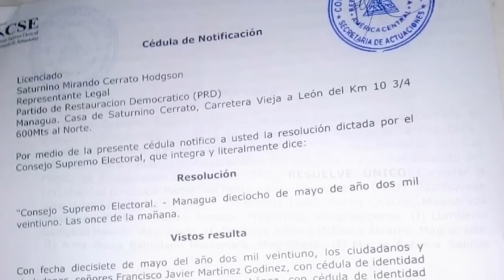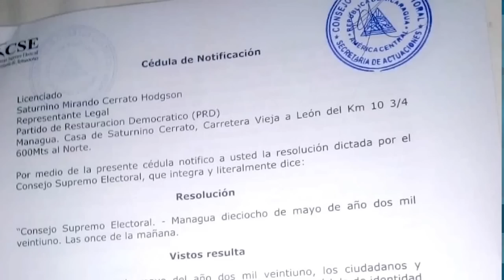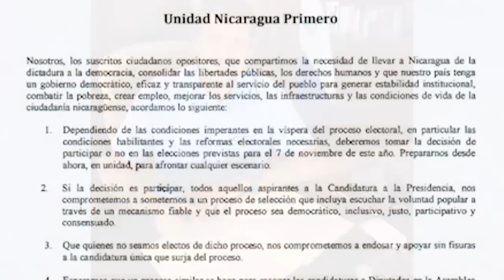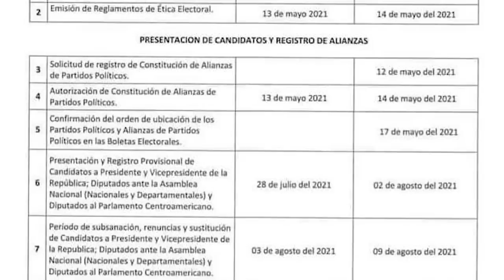Juan S. Chamorro: La Alianza Ciudadana debe abrirse a todos los aspirantes presidenciales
La Alianza Ciudadana debe abrirse a una alianza amplia con el resto de organizaciones políticas que han sido excluidas del proceso electoral por las decisiones inhibitorias de Daniel Ortega, a criterio del precandidato presidencial Juan Sebastián Chamorro, vertidas en el programa Esta Semana, que solo se transmite en línea por causa de la censura televisiva del régimen.
Chamorro opina que todos los precandidatos deberían participar en el proceso de escogencia del candidato único que debe presentar una oposición preferiblemente unida y reconoce que, aunque hay temor de que les cancelen la personería jurídica, igual, se deben promover alianzas.
En entrevista con el director de Esta Semana Carlos F. Chamorro, el economista también expresa que ir o no ir a una elección en noviembre, depende de lo que tenga más impacto e incidencia para lograr el objetivo final de salir de la dictadura.
Después que el despojo del PRD dejara fuera a la Coalición Nacional, ¿se abrirá la Alianza Ciudadana a una alianza política amplia que incluya a toda la oposición, o seguirán con la estrategia de intentar desgranar a la UNAB y la Coalición Nacional?
Juan Sebastián Chamorro: El despojo al PRD no implica que la Coalición o la UNAB dejen de existir. Este es el momento en que se deben establecer canales de comunicación. La Alianza Ciudadana expresó que es una Alianza de puertas abiertas. Si recordamos lo que se había dicho en el pasado, tenemos que tomar esas palabras con sinceridad, con franqueza.